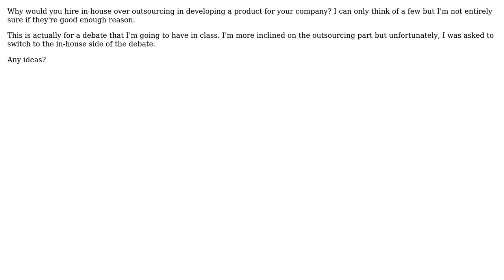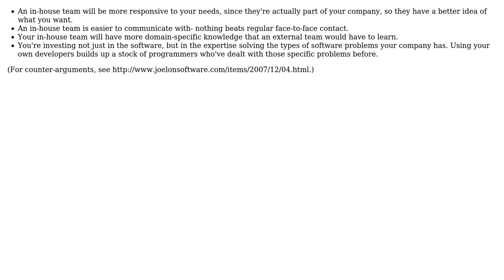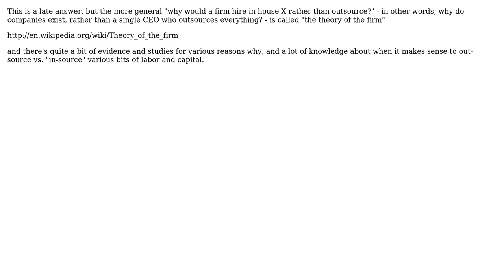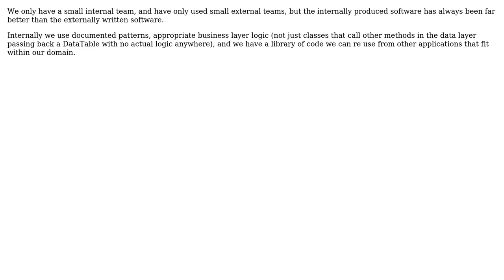Why would you hire in-house software developers instead of outsourcing them to develop a product...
Software Engineering: Why would you hire in-house software developers instead of outsourcing them to develop a product for your company?

With thanks & praise to God, and with thanks to the many people who have made this project possible! | Content (except music & images) licensed under CC BY-SA | Music | Images & others | With thanks to user yannis user Terence Ponce user Robert Harvey user rhettg user Jimmy Kamboj user GrandmasterB user gnat user Fishtoaster user ck01 user Cade Roux and the Stack Exchange Network Trademarks are property of their respective owners. You are responsible for your own actions.